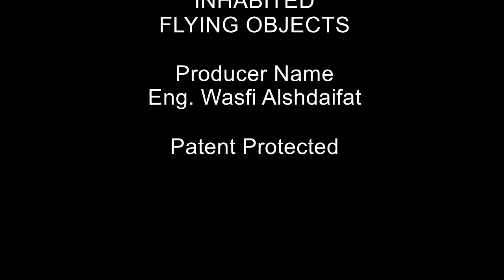AUTONOMOUS FLYING OBJECTS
Two types of inhabited flying objects are demonstrated, the first one is of a bottle shape enclosing a chair, while the second one of an elongated bottle from front to rear, each one is having on the top of it a motor driving twin propellers.